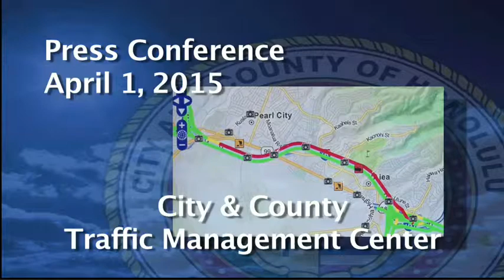Press Conference Traffic Mitigation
City working with State to mitigate traffic congestion.